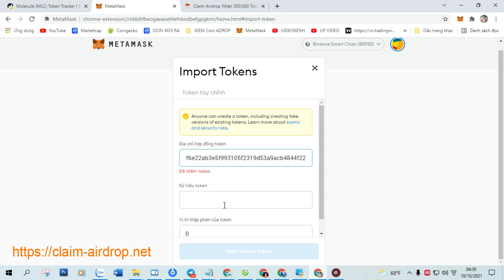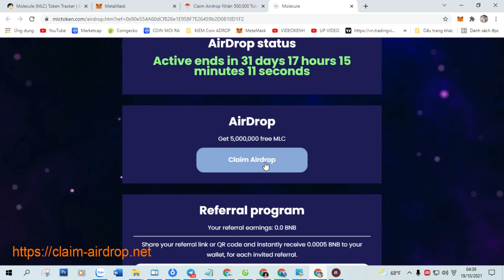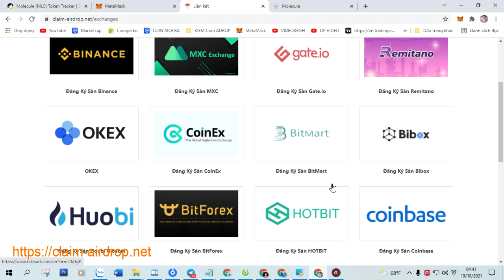Claim Airdrop Nhận 500,000 Token Molecule (MLC), Mạng BSC Ví Trustwallet, MetaMask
+ Bước 1: Sao chép Contract :  0x268f6e22ab3e5f993105f2319d53a9acb4844f22

+ Bước 2: Truy Cập Web Tại Đây Click ( Claim Airdrop ) Nhận Token